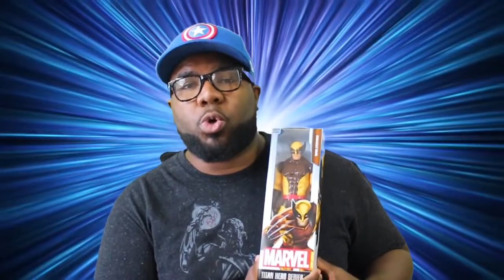Try not to laugh challenge StarksTv Awful Rapper Show Deal Roast You laugh you lose #29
Try not to laugh challenge StarksTv Awful Rapper Show Deal Roast
You laugh you lose #29 This week we got some more funny videos.

Ignore all negative comments, we only want positive people here :)

+ NEM RAPS SOCIAL MEDIA! +
► Google+: @NemRaps
► You Moms Work: @NemRaps